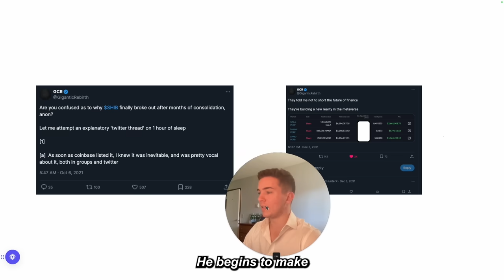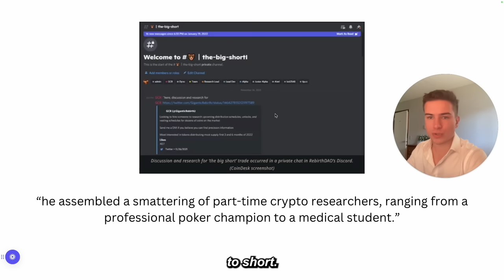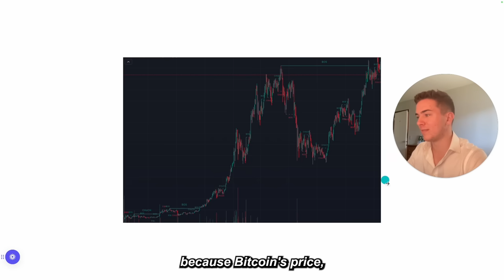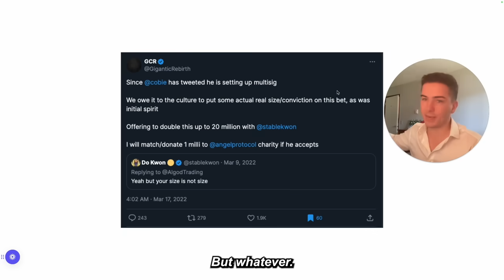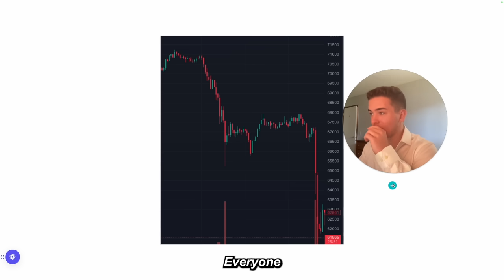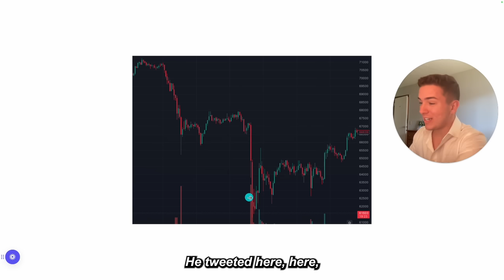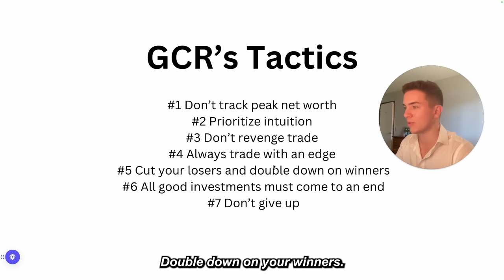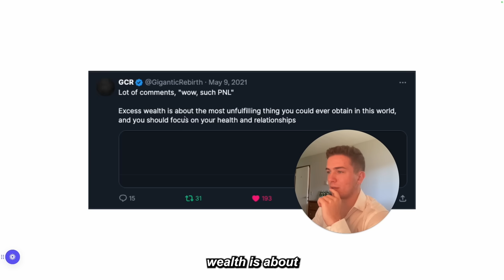The Greatest Crypto Trader You Have Never Heard Of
The story of GCR - The Greatest Crypto Trader You Have Never Heard Of

I am not an investment advisor nor do I claim to be an expert. You (and only you) are responsible for the financial decisions that you make.